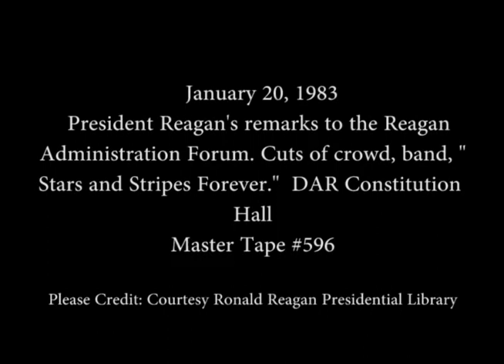President Reagan's Remarks to the Reagan Administration Executive Forum on January 20, 1983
Full Title: President Reagan's remarks to the Reagan Administration Forum, Cuts of crowd, band, "Stars and Stripes Forever,"  DAR Constitution Hall in Washington, DC on January 20, 1983

Access Restriction(s):Unrestricted
Use Restriction(s):Unrestricted